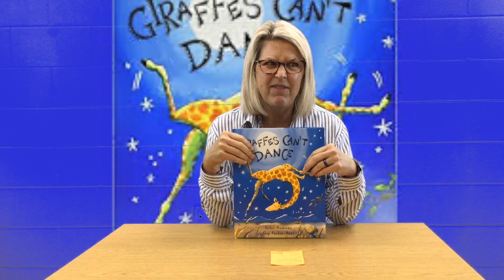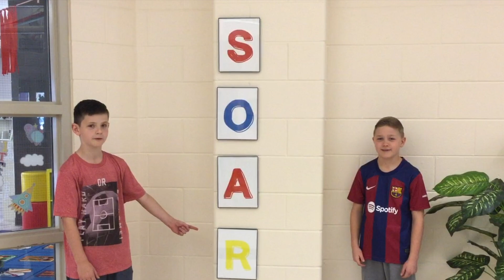The Morning Announcements October 1st